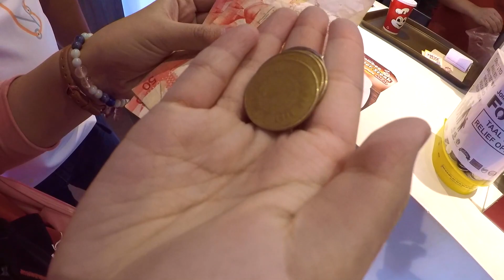初海外のファーストフード、ジョリビー？？【夫婦でVlog世界一周旅】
夫婦で世界一周の旅に出発！
海外での初めての食事はファーストフード！
チキンアンドライス！